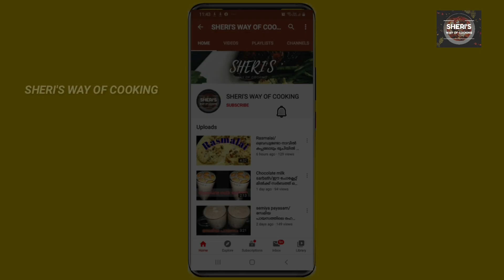Unniyappam/പഴമയുടെ രുചിയിൽ നാടൻ ഉണ്ണിയപ്പം/kerala style unniyappam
Ingredients

Palayankodan/rasakadali banana - 2 nos

White rice - 1/2 cup

Jaggery melt - 1/2 cup

Coconut grated

Salt

Creamy garlic mashroom